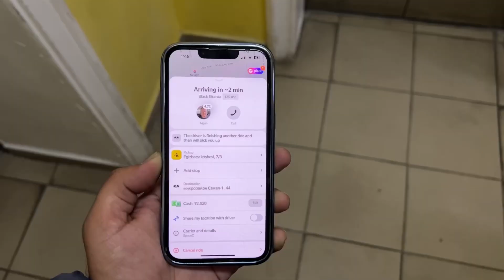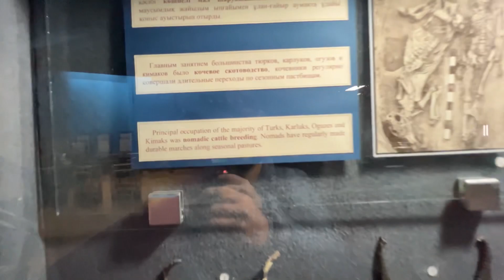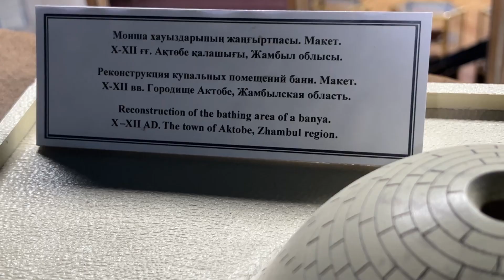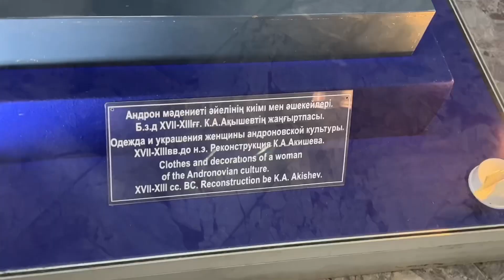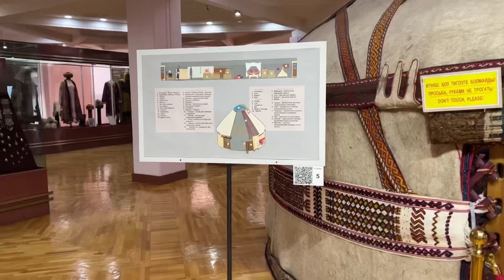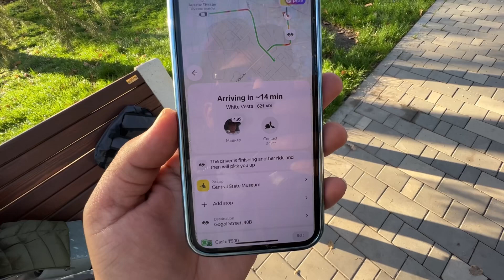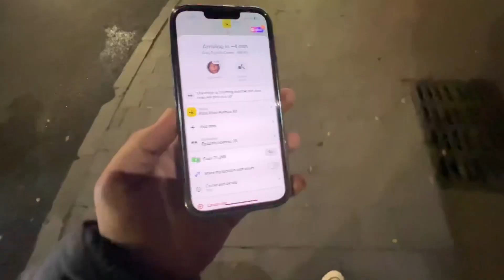This is Why You Need To Travel To kazakhstan 🇰🇿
Almaty vlog
Almaty facts
Almaty kazakhstan city tour
Almaty nightlife
Almaty city
Almaty 4k
Almaty to shymkent train
Is almaty expensive?